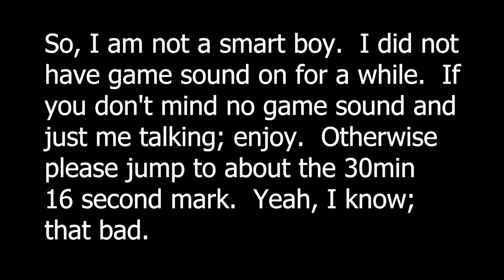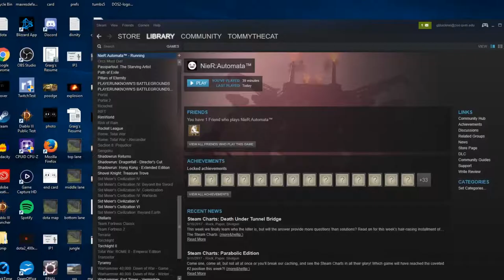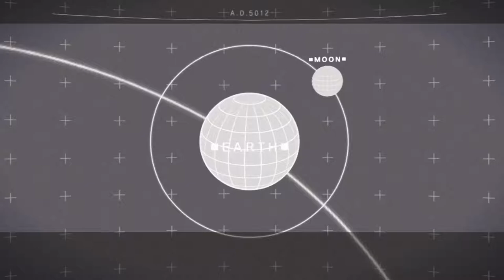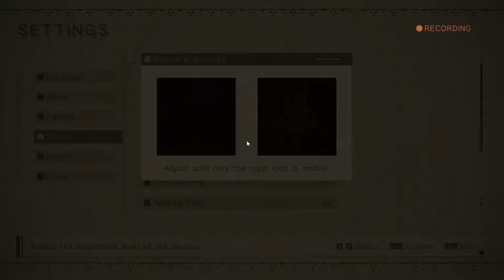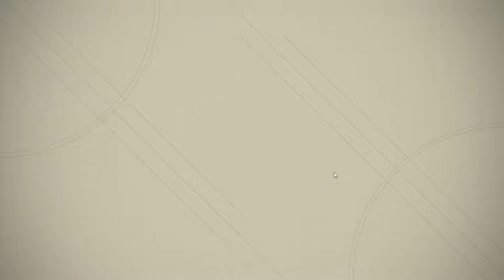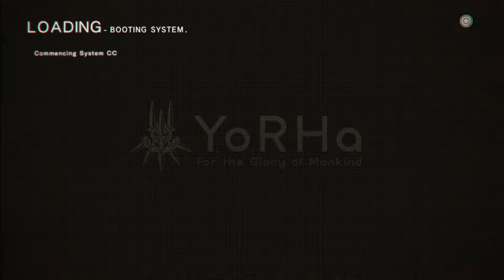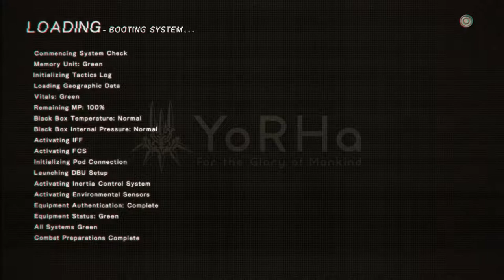HOBBYFIST Streamer - Nier: Automata [Part 1]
Glad I got this to work, been wanting to play this for a while.

Taken from the Stream on October 31st.